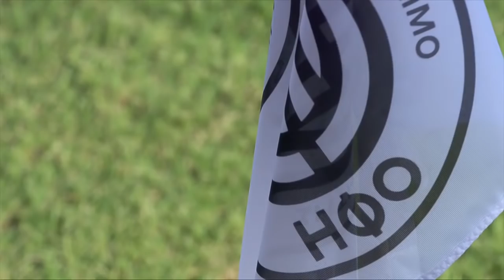Pre Game Show ΟΦΗ-Ολυμπιακός, Κυριακή 08/11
O ΟΦΗ φιλοξενεί τον Ολυμπιακό και, λίγο πριν από τη σέντρα, ο Γρηγόρης Παπαβασιλείου, ο Βασίλης Κωνσταντόπουλος και ο Διονύσης Στρούμπος σε προετοιμάζουν για την αναμέτρηση!